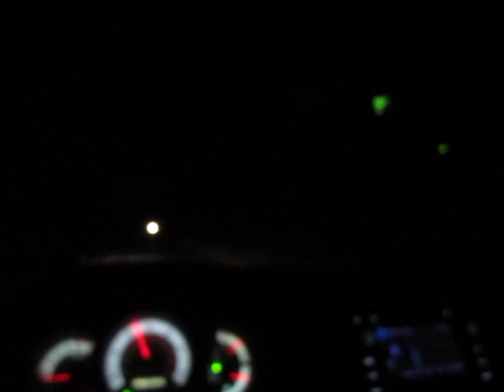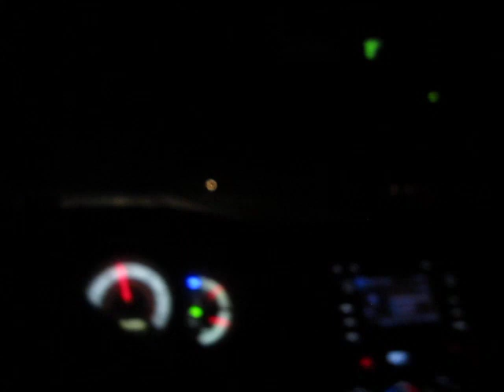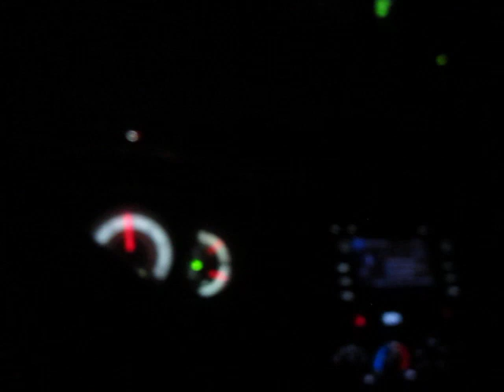A Clueless Doomer Walks Into a Bar, Gets a Lesson in Human Evolution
Ah, yes, the joys of meeting women in Texas roadside bars. How soon I forgot.